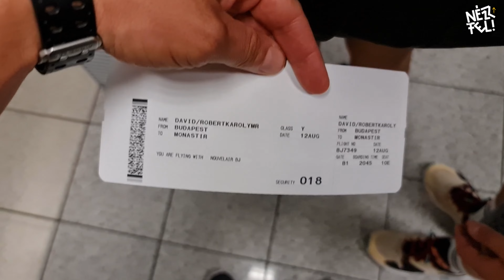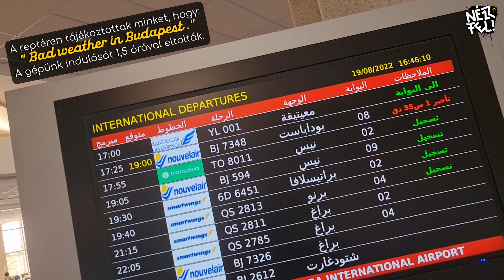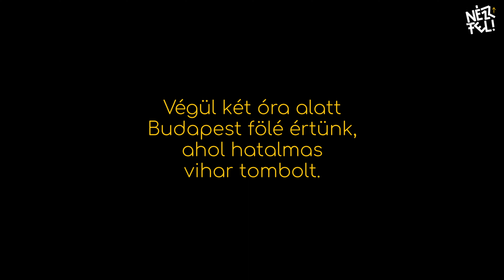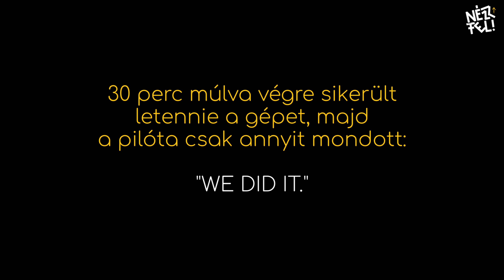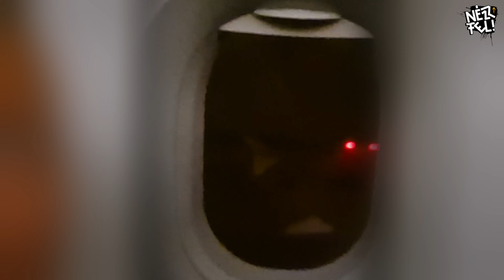Tunisia 🐫 Port El Kantaoui - 1 week speedrun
Kedvcsináló Tunéziához - Port EL Kantaoui, El Mouradi Palace 5* - 1 hetünk 12 percben.

Időbélyegek:

00:00​​ Indulás
00:32​ Part és Parachute
01:57​​ Napfelkeltés tengerparti tevegelés
03:07 Matela - "mátrász" és Banán
04:30 El Mouradi Palace 5*
05:13 A vihar
05:27 Sousse Medina és bazár
05:40 A kikötő
05:56 Dancing Fountain
06:39 Hannibal Park
07:11 Hazaút
08:37 Vihar Budapest felett, 30 hosszú perc - "We did it."

Eszközök, szoftver:

Kamera_1: Samsung Note 20 Ultra
Kamera_2: Samsung S10+
Kamera_3: DJI Osmo Action
Gimbal: DJI Osmo Mobile 3
Drón: DJI Spark
Állvány_1: Manfrotto Compact Action
Tripod_1: Joby Griptight Pro
Tripod_2: Manfrotto PIXI
Monopod: Manfrotto Element
Mikrofon_1: Rode VideoMic Me
Mikrofon_2: Rode smartLav+
Szoftver: DaVinci Resolve - HitFilm Express

Tracklist sorrendben:

1.

2.

3.